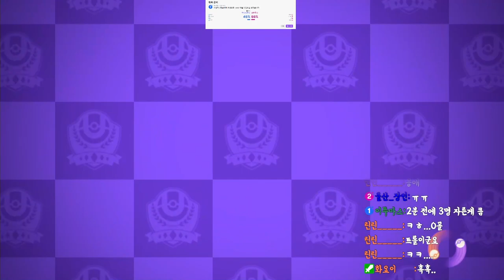[포유나] 우리에게 필요한 건 압도적 승리 뿐! 포유나 연습은 고스나리에게!^^